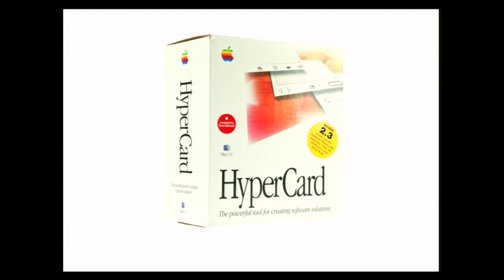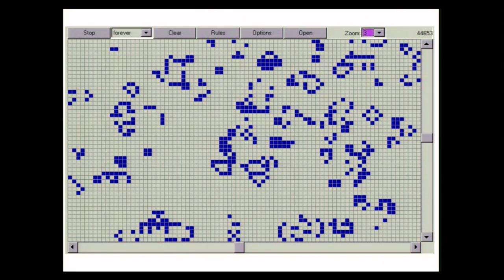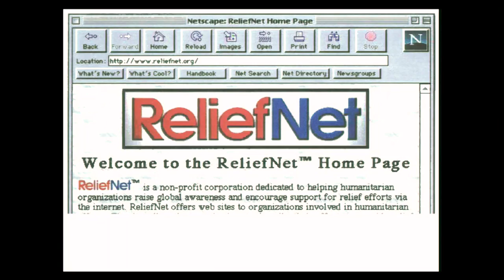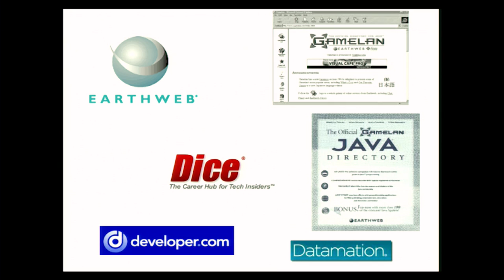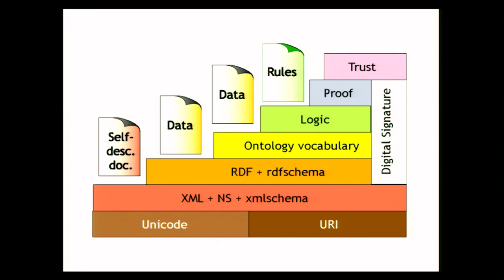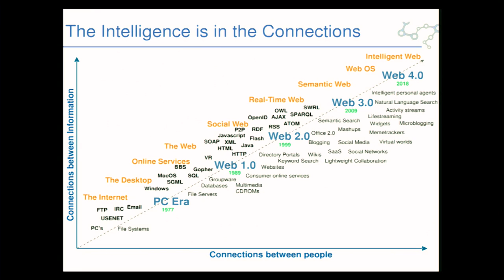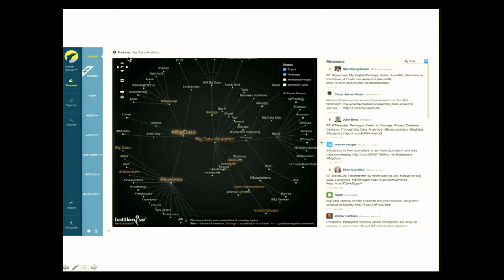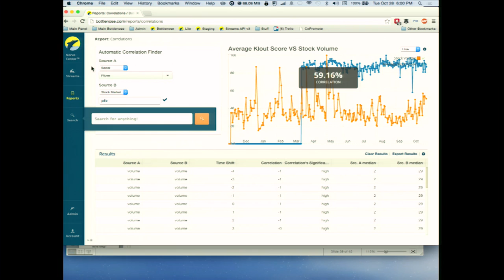A. Richard Newton Distinguished Innovator Lecture Series - Nova Spivack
Nova Spivack is a serial entrepreneur and currently CEO of Bottlenose, a big data analytics company focused on real-time intelligence. Nova is known as a technology futurist and is one of the leading voices on the next generation of search, social media and the Web.